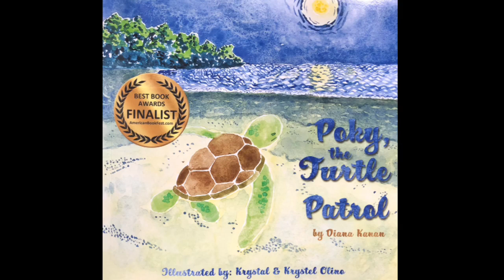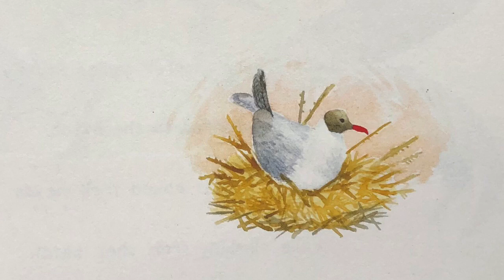Poky, The Turtle Patrol